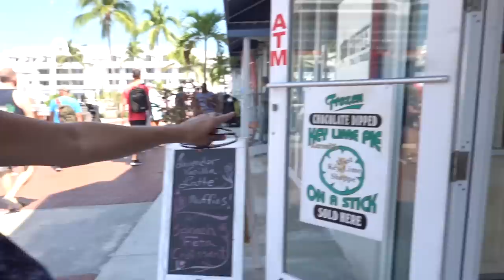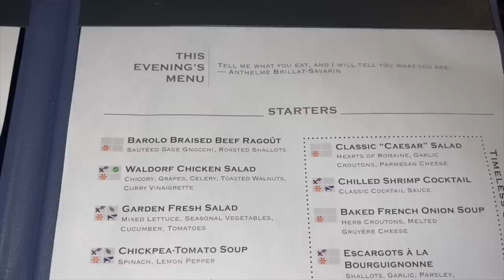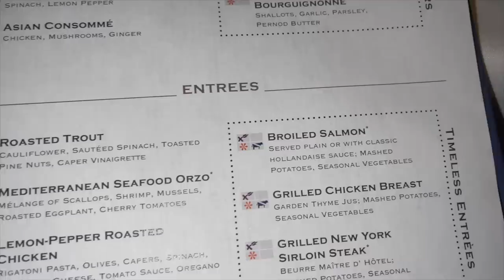Family Spring Break CRUISE: PARASAILING In Key West | Celebrity Summit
Day 2 of our Spring Break Cruise - the kids parasailed in Key West!  Join Our FAMMELLY Adventure!